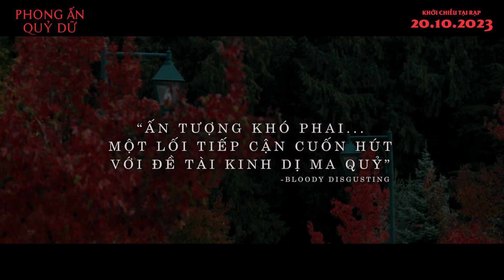PHONG ẤN QUỶ DỮ - Trailer - Venus Cinema - KC: 20/10/2023